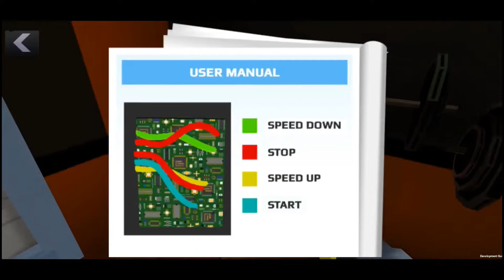Scary Teacher 3D New Special Chapter New Update